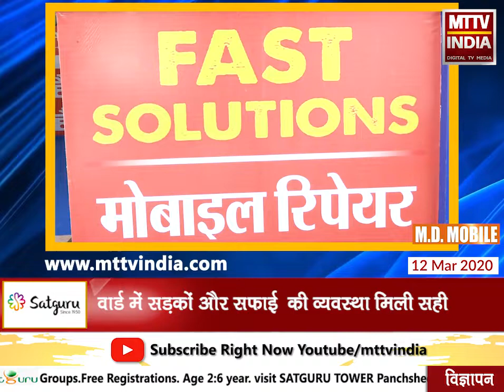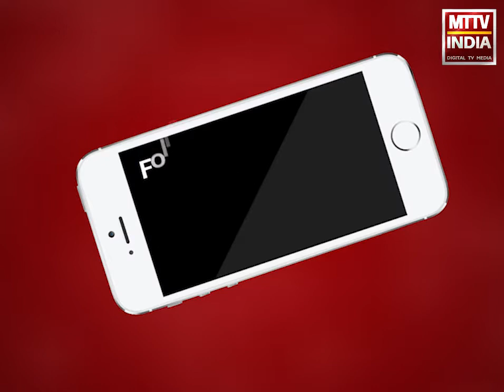AJMER NEWS | कौन बनेगा मेयर शो वार्ड 21 में पहुँचा | part 01 MTTV INDIA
कौन बनेगा मेयर शो वार्ड 21 में पहुँचा ,यहाँ से वार्ड पार्षद है भाजपा के मोहन लालवानी,मोहन लालवानी ने वार्ड में कराए विधायक और एडीए फंड से लाखों के काम ,वार्ड में सड़कों और सफ़ाई की व्यवस्था मिली सही ,लेकिन वार्ड में अभी भी कई विकास काम है बाक़ी ,वार्ड को है सीसीटीवी कैमरों का इंतज़ार